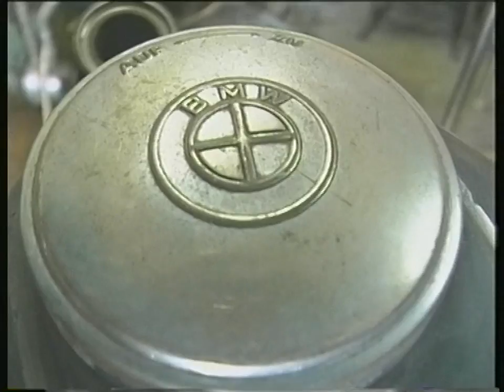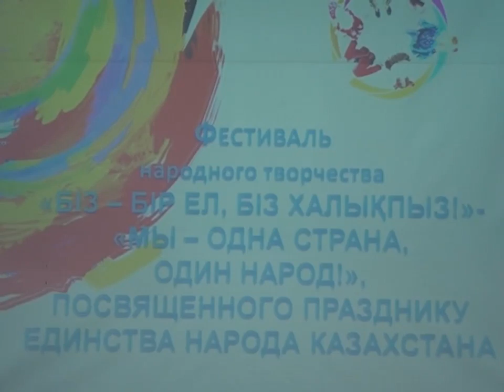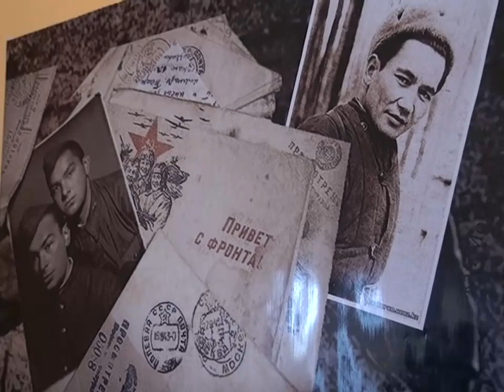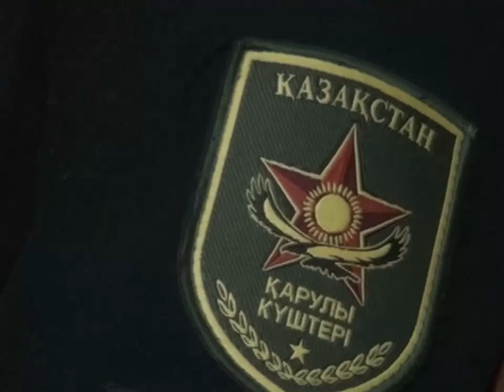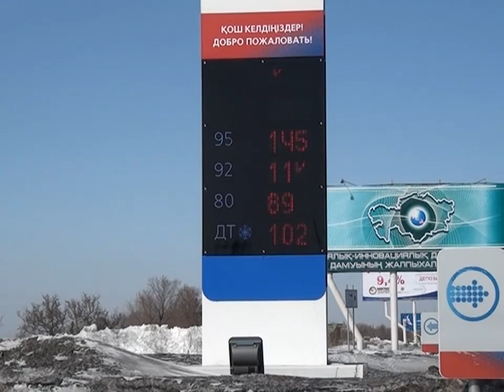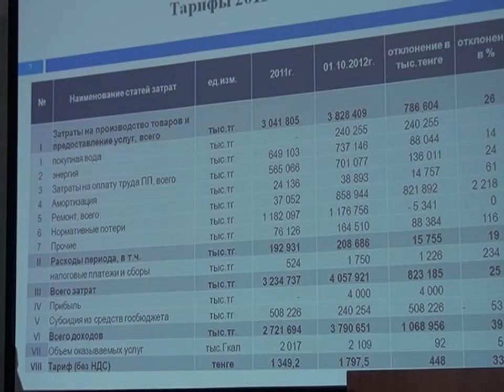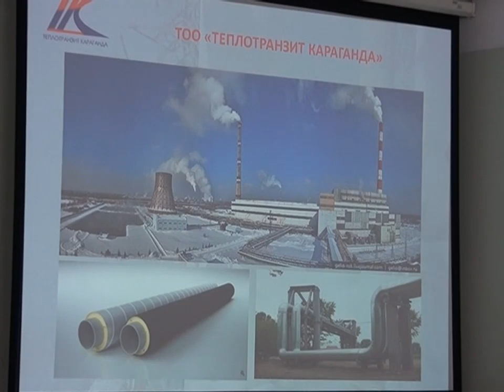Новости канала Первый Карагандинский - 02/05/2013